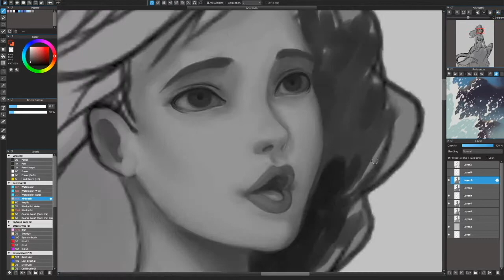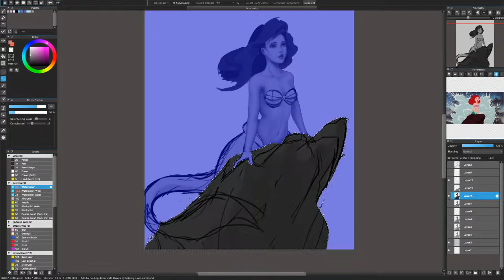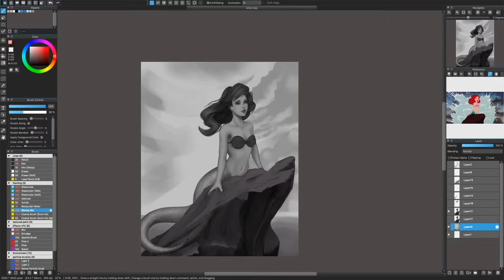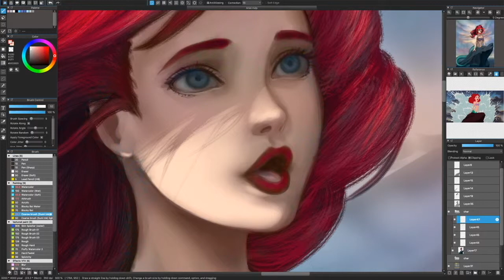SPEEDPAINT | "Ariel" | Medibang Paint Pro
Here's my MerMay piece. Very rushed because I have other projects to work on, sorry!

Also thanks for almost 600 followers on insta! ^_^ if you've seen my story i might be doing another art raffle~~

Painting Info:
Title: Ariel
About: MerMay piece inspired by the scene where Ariel is singing on a rock

Materials:
Medibang Paint Pro
Huion H950p